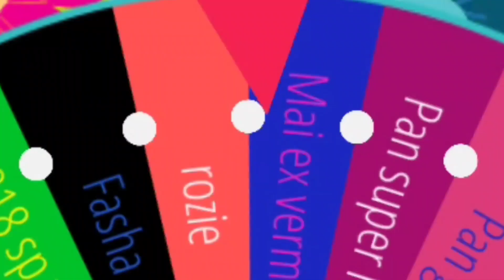AS DAMAS DO DRAGON BALL LEGENDS! | PVP NA ROLETA EDIÇÃO GIRLS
♦️Aooba! Quer conversar comigo? Me chama no Instagram🔷️

{CANAIS DA GALERA DA GUILD R4}

{CANAIS DA GALERA DA GUILD R5}